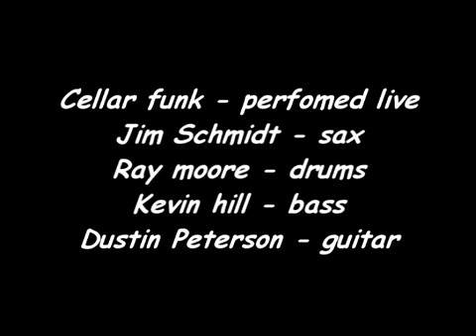"Cellar Funk" by Jim Schmidt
"Cellar Funk" by Jim Schmidt, Ray Moore, Kevin Hill, Dustin Peterson